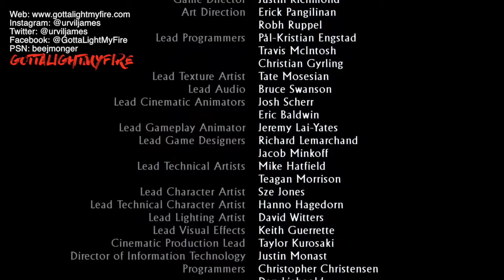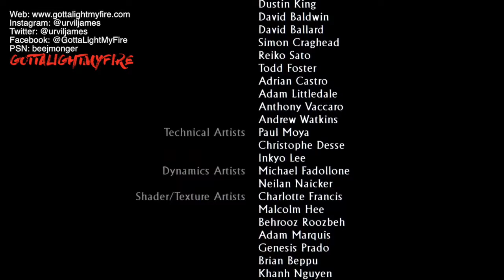Uncharted 3: Drake's Deception | Chapters 20-END — Gameplay Walkthrough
Part 08 — Chapters 20-END!

And so ends yet another amazing Uncharted series game!